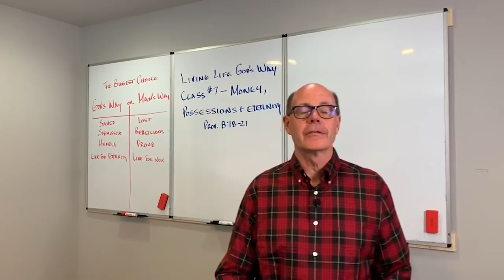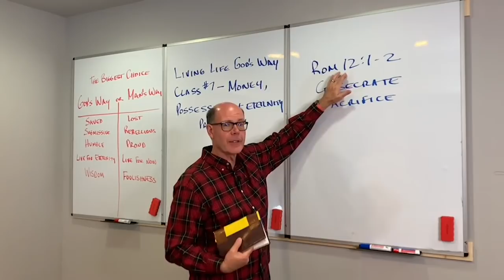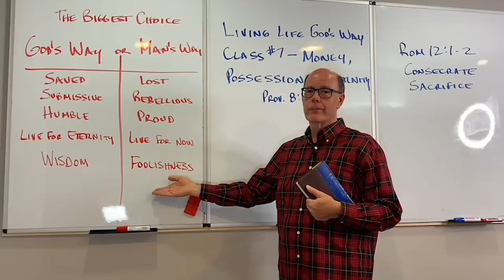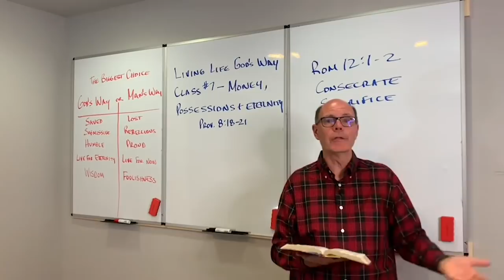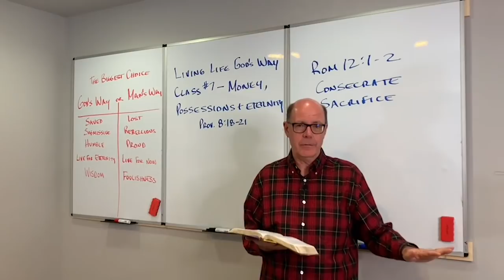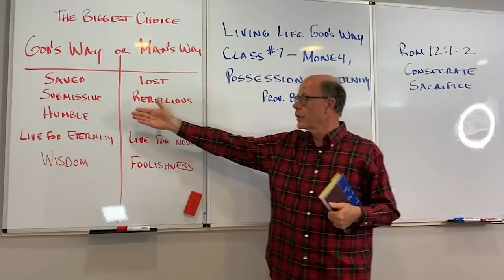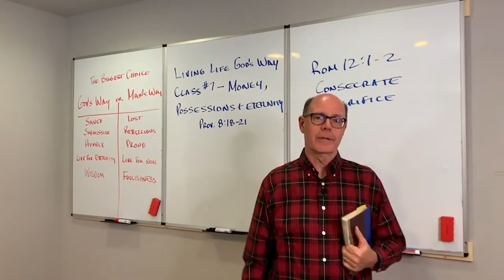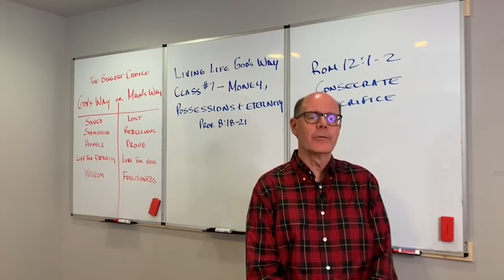EBP-07--MONEY, POSSESSIONS & ETERNITY: HOW GOD MEASURES OUR CHARACTER BY OUR MONEY USAGE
It might surprise you to know that Jesus said more about money than anybody else in the Bible, and He said more about money than any other single subject.   Money is an index to our character.  It is a measure.  It is a manifestation of the heart.  We cannot fully survey everything that Jesus said about money obviously, but, briefly, this class will put you in touch with the most important things that He said which help us to understand the importance of money and how it is that measure of our spiritual life.  Here’s what God explains in Proverbs about Money, Possessions & Eternity.
God owns all things.
He blesses us with earthly possessions and waits to see what we do with them. He wants us to look up, say thanks, and ask how HE wants us to proceed.
That’s a summary of God, Money & Me.

Proverbs 8:18-21 Riches and honor are with me, Enduring riches and righteousness. 19 My fruit is better than gold, yes, than fine gold, And my revenue than choice silver. 20 I traverse the way of righteousness, In the midst of the paths of justice, 21 That I may cause those who love me to inherit wealth, That I may fill their treasuries.

1. The MacArthur Study Bible I use
2. Grudem Systematic Theology
3. The Larger Moleskin Notebook I use
4. The Smaller Moleskin Notebook I use